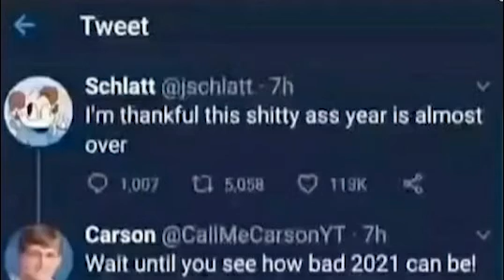callmecarson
the music used is "One Winged Angel"

dont strike me